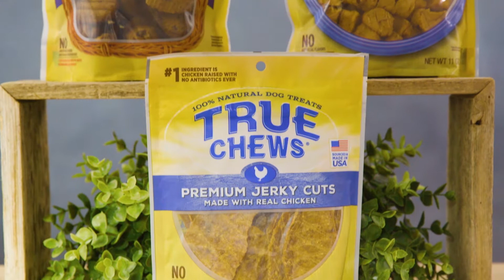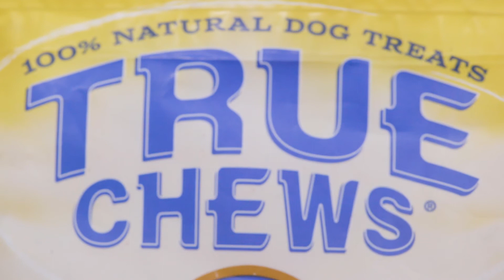True Chews Dog Treats | Chewy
True Chews Dog Treats are delicious, natural dog treats that are made with your puppy’s true cravings in mind. With an irresistible flavor that comes from natural ingredients, your canine companion will get to enjoy every bite of these delectable dog treats. True Chews Premium Jerky Cuts come in natural flavors and seasoned with spices to add a smoky, savory flavor for a taste your pooch is sure to love. These dog chews make for a paw-fect snack any time, and are su-paw ideal as training dog treats when broken into smaller pieces. Reward your furry friend with the fresh-off-the-grill flavor of True Chews Premium Grillers Dog Treats. If your pup’s a huge meat-lover then he’ll surely go mutts for these high-protein dog treats made with real chicken and beef. Plus, jazz it up with duck jerky for dogs or turkey jerky for dogs, for an unforgettable taste that’ll keep him barking for more. Because True Chews are dog treats made in the USA with 100 percent farm-raised protein, you can bet these natural dog treats come from only trusted livestock and farms. That means no artificial flavors or preservatives ever make it into these grain-free dog treats. Looking for distinct, veggie-packed flavor? Try True Chews Chicken Jerky Pot Pie Recipe made with responsibly-raised chicken as the very first ingredient, plus real, wholesome veggies like potatoes, peas, and carrots for high-protein dog treats that satisfies and nourishes in every bite.  Each True Chews Dog Jerky Treat comes in a convenient resealable pack so you can bring them along to give your pup a tasty reward or energizing pick-me-up while on the go. Great for dogs of all breeds and sizes, with 16 calories per piece so it can be part of a healthy diet. Bite into True Chews Dog Treats today!

Looking for dog treats, dog bones, and dog biscuits for training? Visit Chewy.com